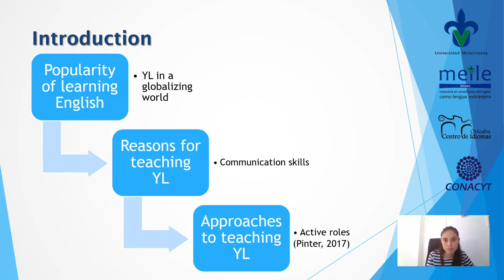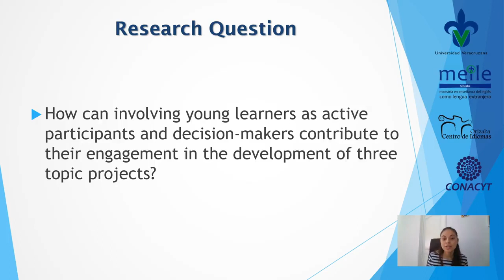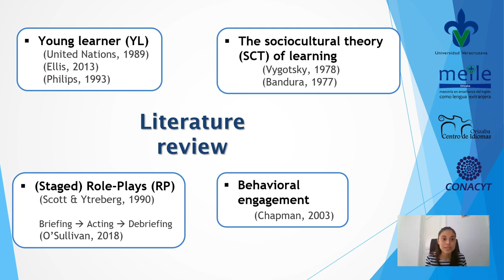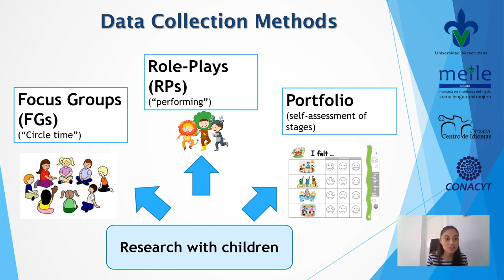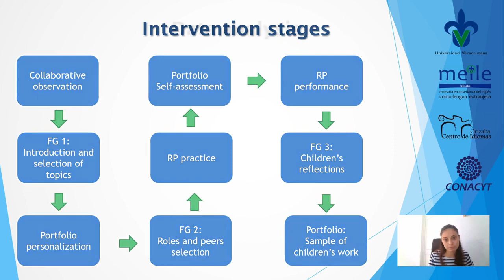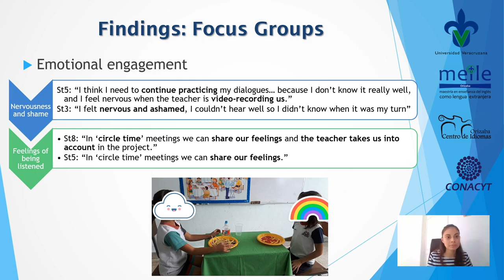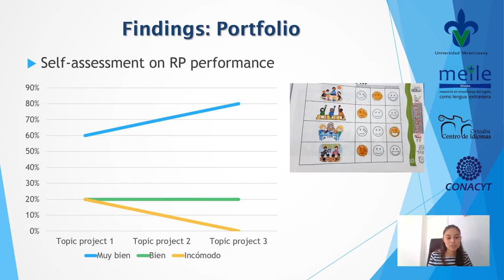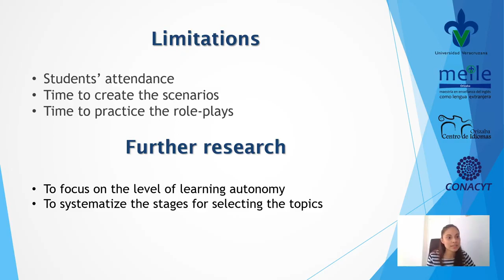FEL XVI: 'Children and teacher as co researchers in the preschool classroom'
Video elaborado por Karina Alemán Medina, profesora investigadora de la  Universidad Veracruzana para el XVI Foro Internacional de Estudios en Lenguas FEL 2020 de la Universidad de Quintana Roo.